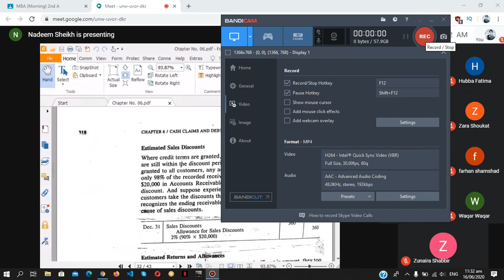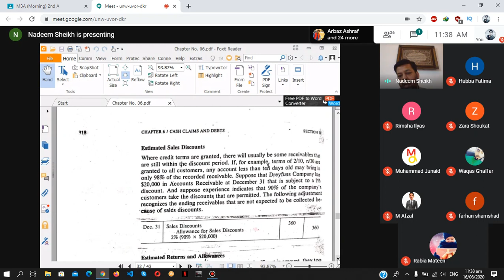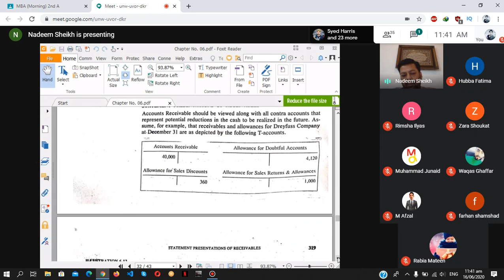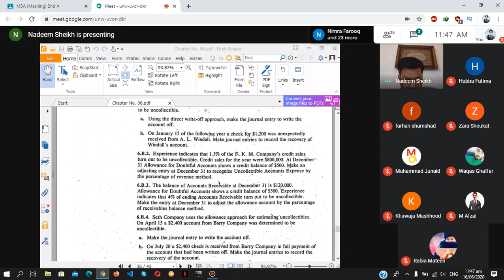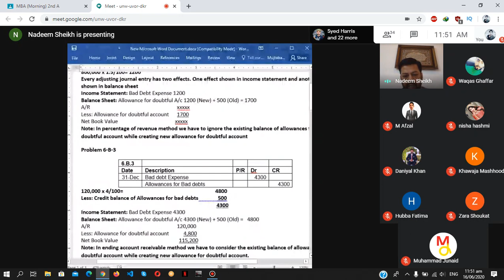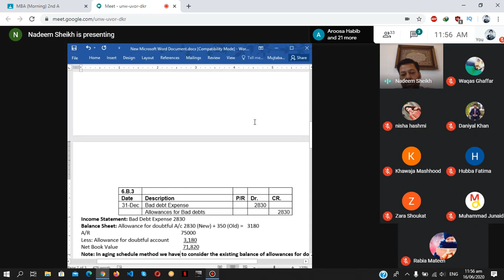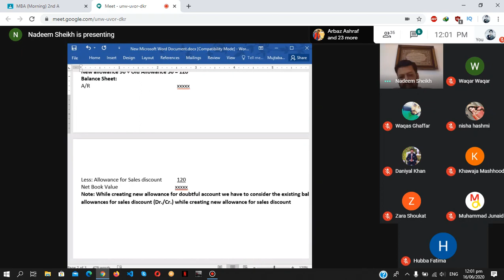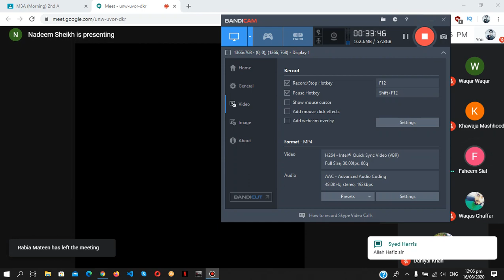MBA 4th online lecture |Professor Nadeem Sheikh